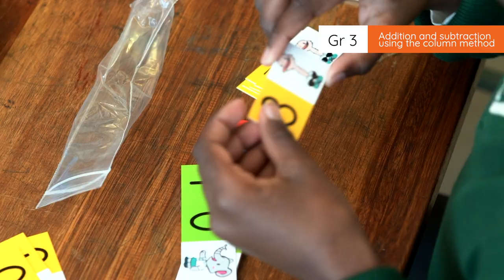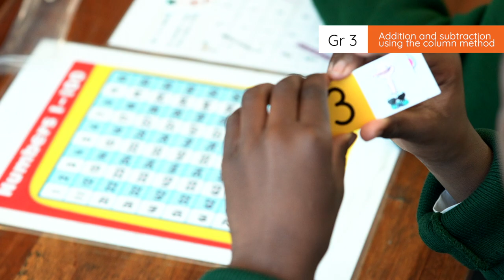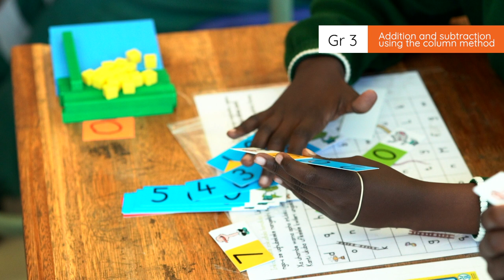3.1.6.1 Addition and subtraction using the column method